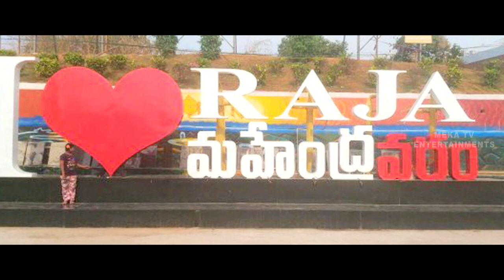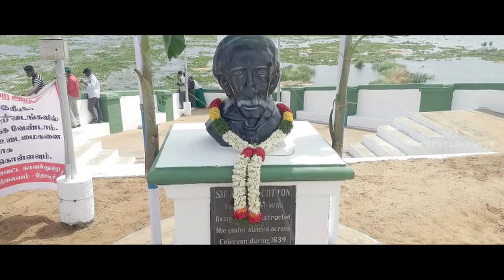Sir Arthur Cotton Dora Real Life Story | Meka Tv Entertainments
Watch Sir Arthur Cotton Dora Real Life Story

Dubbing Artist : Subba reddy Manukonda
Sound Engineer : David
Editing : Ranjith Kalyan
Writer-Director : Subba reddy Manukonda
Presented by : Balaji Cine Studio